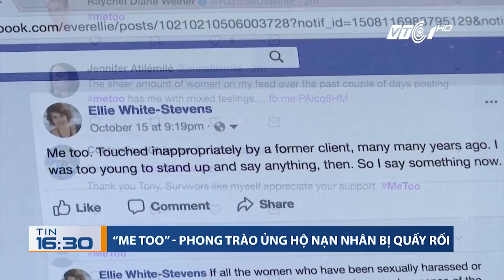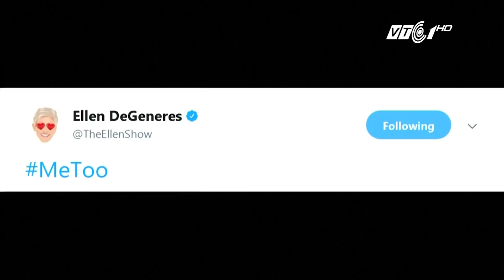VTC Tin Mới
VTC1 | Bản tin nhanh 16h30 ngày 18/10/2017 có những tin đáng chú ý sau:
- Xử sơ thẩm VN Pharma: Sai bản chất, bỏ lọt tội
- H - Capita 500: Chữa cho loại động vật nào
- Dược sĩ bị buộc tội trong vụ VN Pharma xin thi hành án sớm
- TP.HCM lại lỡ hẹn mục tiêu 100% heo được truy xuất nguồn gốc
- Tàu sân bay hạt nhân Mỹ tập trận với Hàn Quốc
- Trung Quốc sẽ không nhân nhượng trước tham nhũng
- "Me too" - Phong trào ủng hộ nạn nhân bị quấy rối